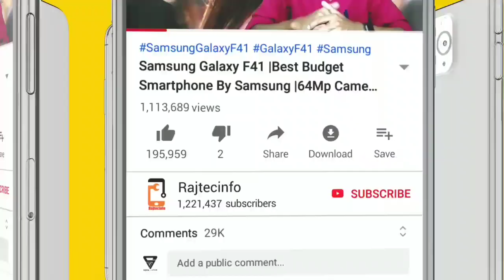Just 20 Rupees 126 KM Range / India's Best Stylish Electric Bike Launched/ 20000 Cash Back / Prana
Hi friends this video we speak About Prana Electric Bike...126km in just 20 Rupees...20000 Rupees Cash Back